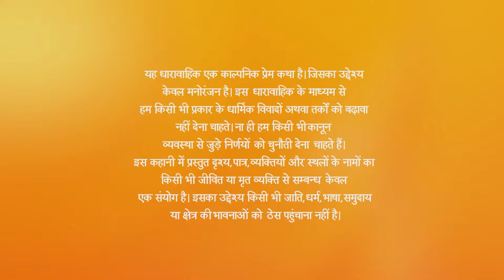Ishq Subhan Allah | Ep.24 | Reema की मेहनत क्यों हुई असफ़ल? | Full Episode | ZEE TV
Zara catches Nilofer and Miraaj dancing intimately with each other. She grows suspicious of their relationship as siblings. However, Zara's attempts to inform Kabir about Miraaj are diverted when he seeks her advice on the Sharia board cases. Further, Zara needs Imraan and Reema's help in exposing Miraaj and Nilofer. Later, Zara finds Rukhsar's cheque to Nilofer in her room along with a bagful of diamonds. Zara confronts and questions Nilofer about them.

Show Name : Ishq Subhan Allah
Producer/Star Cast : Adnan Khan , Eisha Singh
Episode No : 24